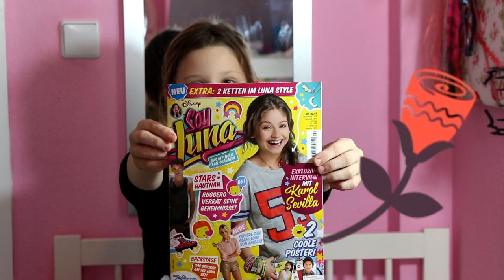10 Fakten über mich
Heute kommt mein Video schon am Freitag, damit 30.9love mit ihrem Referat los legen kann. Ich fühle mich geehrt.
Viel Spaß mit 10 Fakten über mich, Neue und Alte ;-)

musical.ly:
LouForYouSing

(da ist aber noch nicht wirklich was los)